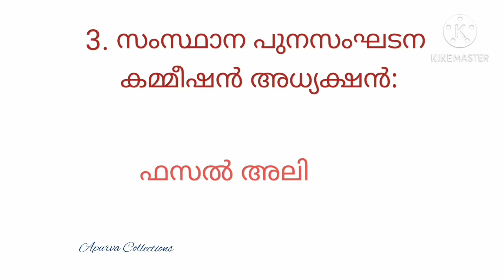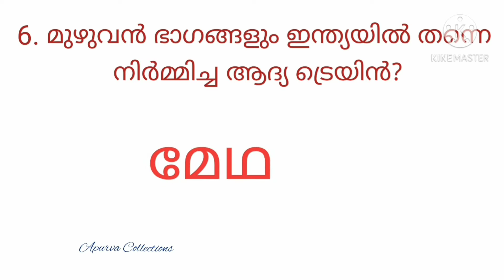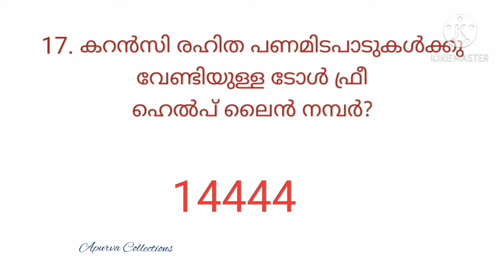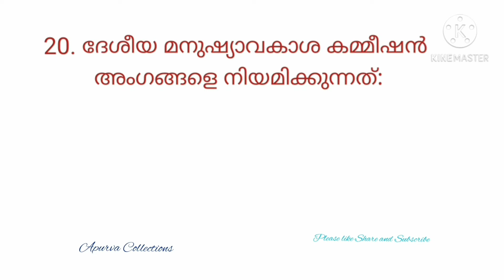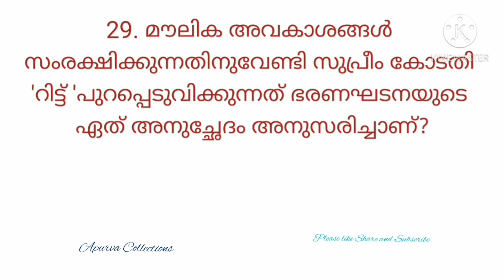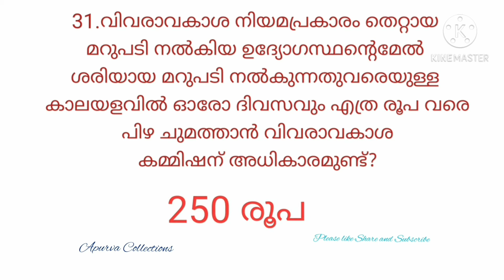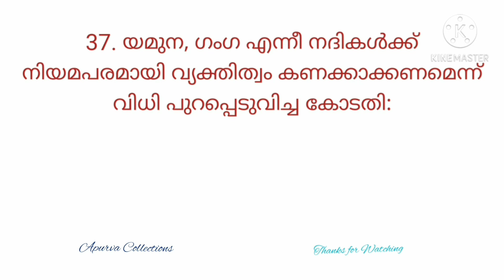പി എസ് സി പരീക്ഷക്ക് മുൻവർഷങ്ങളിൽ ചോദിച്ചിട്ടുള്ള പ്രധാനപ്പെട്ട 40 ചോദ്യവും ഉത്തരവും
പിഎസ്‌സി പരീക്ഷയ്ക്ക് മുൻവർഷങ്ങളിൽ ചോദിച്ചിട്ടുള്ള പ്രധാനപ്പെട്ട 40 ചോദ്യവും ഉത്തരവും